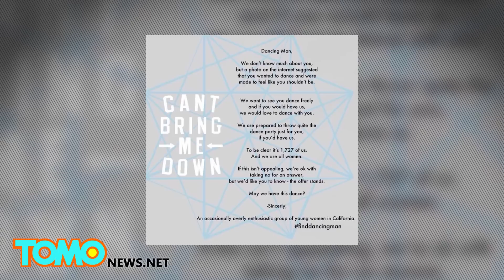Dancing Man found: Pharrell, Moby may join Los Angeles dance party for body-shamed Londoner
A British man fat-shamed on the internet by the /b/tards at 4Chan will get a dance party in his honor organized by Los Angeles-based writer Cassandra Fairbanks.

An online campaign to fly the man, who has only been identified as Sean, from the UK to California has already raised more than $35,000 and drawn support from Pharrell and Moby.

Last month, a /b/tard at 4Chan posted to the online forum two photos of the Dancing Man. The first shows Sean dancing like no one is watching. The second shows Sean holding his head down in shame. The accompanying caption said: "Spotted this specimen trying to dance the other week. He stopped when he saw us laughing."

Fairbanks, a Los Angeles-based writer for The Free Thought Project, spotted the photo and organized an effort over Twitter to identify the body-shamed man.

But no details yet on when that will take place.